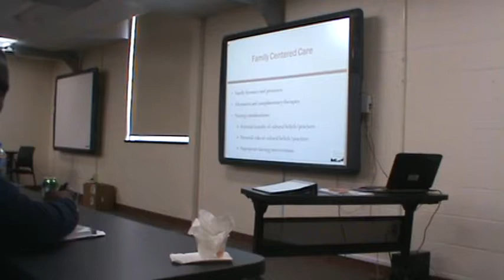DCTS-LPN Test taking Skills 10